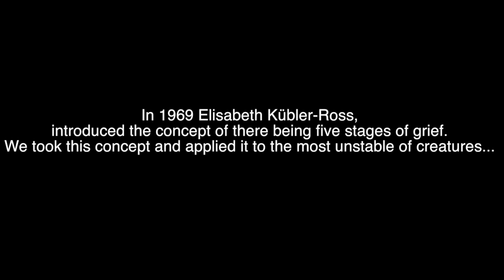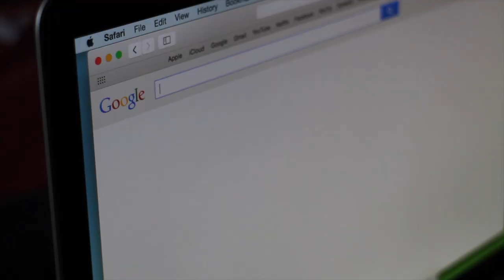The Five Stages of Grief (of studying)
Elizabeth Kübler-Ross introduced the concept of the five stages of grief. We have developed this concept and applied it to studying. We guarantee that you will experience these five stages throughout your studying experience.
Like and Subscribble for more dibble!

Performed by Cameron Docker
Directed by Ben Mullen